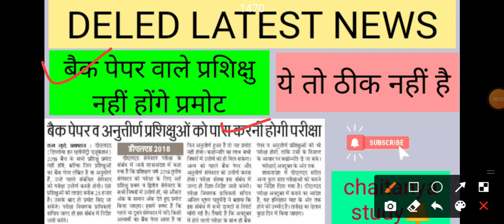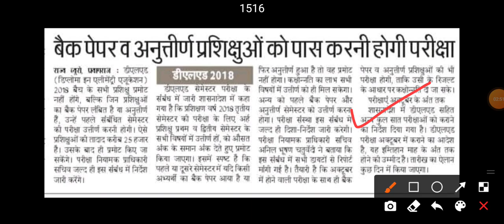DELED LATEST NEWS//बैक पेपर वाले प्रशिक्षु प्रमोट नहीं होंगे😔//17 & 18 बैच बैक पेपर प्रकरण//अब आगे ?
back paper vaale kab honge PRAMOTE

प्रमोट संबंधी अधिकारिक सूचना प्रपत्र वीडियो

 "करके सीखना इंटर्नशिप" latest news// इंटर्नशिप 21 तारीख़ से शुरू // डायट और निजी संस्थान/

आपकी मूल्यांकन के अंक प्राथमिक विद्यालय से ऑनलाइन ही संबंधित डाइट को उपलब्ध कराए जाएंगे ।इसलिए अच्छे से करना इंटर्नशिप ।

deled 2018 बैच पूरी प्लेलिस्ट

प्राचीन इतिहास प्लेलिस्ट +

आपने अपना point of view बताया उसके  लिए बहुत बहुत धन्यवाद्  मित्र महोदय 💐
उपर्युक्त के अलावा आप यूट्यूब पर अन्य विषयों के अध्यापकों और उनके चैनल को  हमारे चैनल पर  देख सकते हैं ।

Best teacher of GEOGRAPHY on YouTube (S S OJHA)

Best teacher for HINDI on YouTube

Best teacher of Geography on YouTube

Best GK trick Chanel on YouTube

Best teacher of POLITY on YouTube

Best teacher for REASONING on YouTube

 Introduction of PAWAN RAAO sir

Best BOOK of HINDI

Best teacher OF science

Best teacher FOR Teaching exam TET